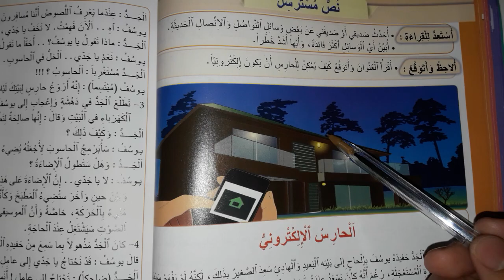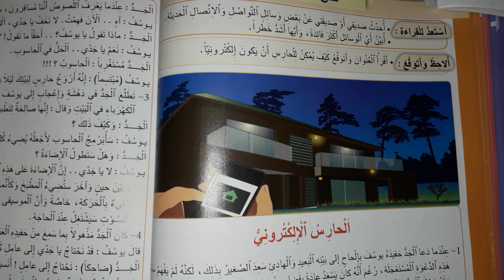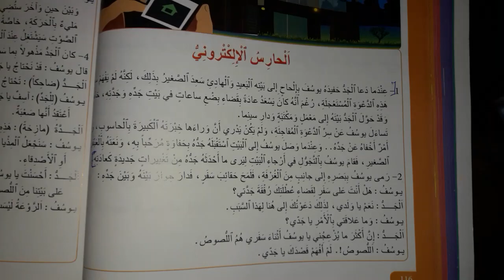المنير في اللغة العربية المستوى الخامس ابتدائي ص 116 و 117 و 118 | الحارس الالكتروني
نص مسترسل : الحارس الالكتروني المنير في اللغة العربية المستوى الخامس ابتدائي صفحة 116 و 117 و 118 ، حيث نقدم لكم متابعينا الأوفياء حل أسئلة ما قبل القراءة صفحة 116 ، و حلول لأسئلة الجزء الأول صفحة 118 الأسبوع الأول ، وكذى حلول لأسئلة الجزء الثاني صفحة 118 الأسبوع الثاني ، طبعة 2021 .

ــــــــــــ
المنير في اللغة العربية المستوى الخامس ابتدائي ص 118
المنير في اللغة العربية المستوى الخامس ابتدائي ص 117
المنير في اللغة العربية المستوى الخامس ابتدائي ص 116
المنير في اللغة العربية المستوى الخامس ابتدائي  116

ـــــــــــــــــــــــــــــــــــــــــــ
لاتنسوا دعم القناة بالاشتراك وضغط على زر الاعجاب وشكرا لكم .
ــــــــــــــــــــــــــــــــــــــــــ
ـــــــــــــ
ـــــــــــــ
ـــــــــــــ
ـــــــــــــــــــــــــــــــــــــــــــــــ
ــــــــــــ
ـــــــــــ
ـــــــــــ
ـــــــــــ
ـ
ــــــــــ
رابط لتحميل جميع فروض المستويات االابتدائية من المستوى الأول للمستوى السادس على شكل pdf :
ـــــــــــــــــــــــــــــــــــــــــــ